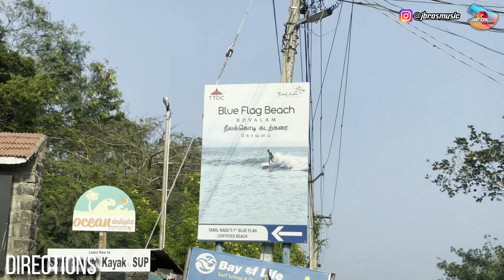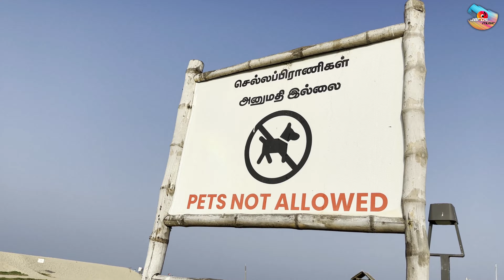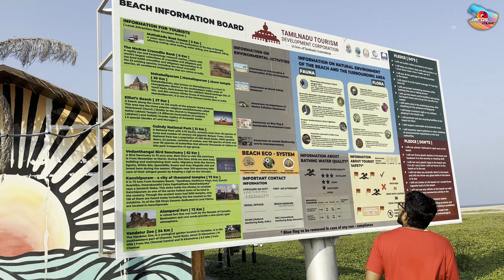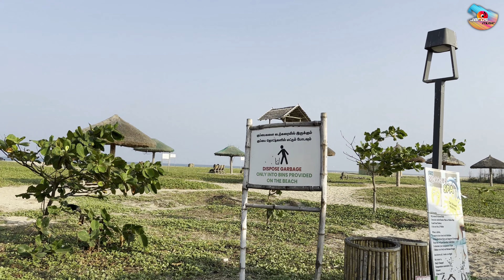Jbros - Vibing At 🌊 ECR Blue Flag Beach Kovalam 2024 🏖️ | Chennai Tourist Beach | Jbros Vlog 22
Jbros - Vibing At 🌊 ECR Blue Flag Beach Kovalam 2024 🏖️ | Chennai Tourist Beach | Jbros Music Tamil | Jbros Vlog 22

Watch Jbros's - Vibing At 🌊 ECR Blue Flag Beach Kovalam 2024 🏖️ Video Exclusively Only On JbrosMusicTamil Channel. This Video was fully Shot On Iphone by Jbros.

- Jbros - Mayakivittaayae (Official Video Song)

VLOG CREDITS

MUSIC, STARRING, EDITING, DI, by "JBROS (JOSHWA SAMSON J and JEBIN TITUS J)"